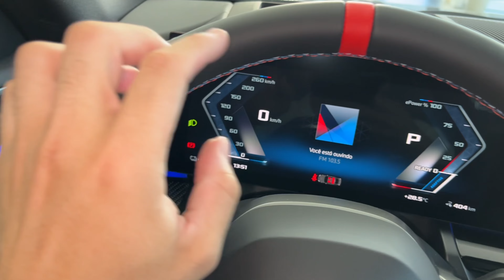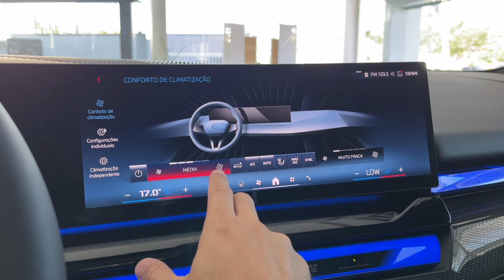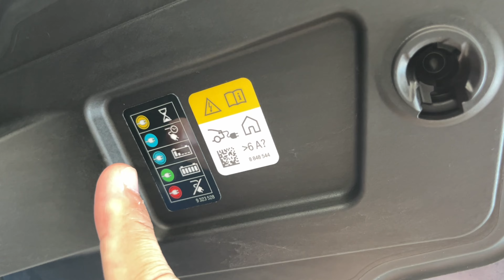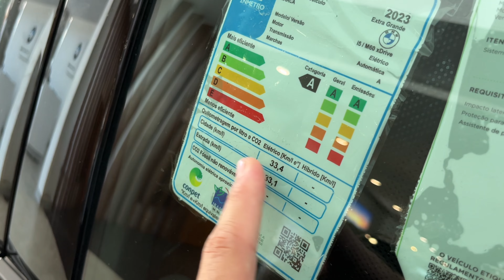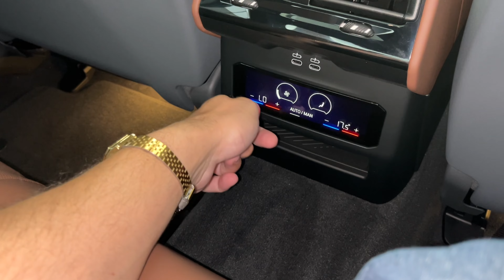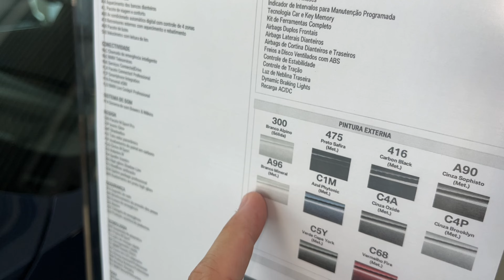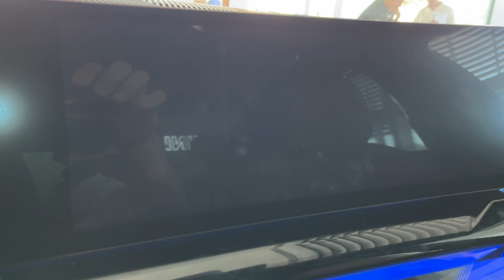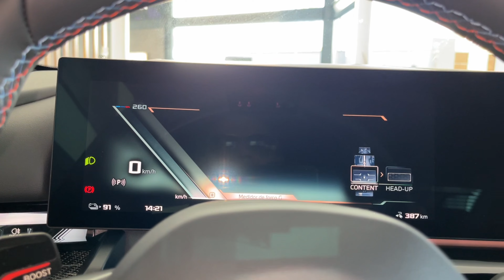💥NOVA BMW I5 M60 2024, COM 601 CAVALOS , TRAÇÃO INTEGRAL COM LUXO E TECNOLOGIA, VEJA!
COR: AZUL PHYTONIC

Série - G60

Plataforma - CLAR

MOTOR TRASEIRO - 340 CV

TORQUE - 43,8 KGF - Traseiro

Motor Dianteiro - 261 cavalos

TORQUE - 37,2 KGF - Dianteiro

2 MOTORES - 601 cavalos / 83,6 de torque

Capacidade da bateria - 81,2 kWh

0 a 100 - 3,8 s

DIMENSÕES

Altura Mínima do solo - 17 cm

AERODINÂMICA

AUTONOMIA DA BATERIA

 KM - 391 (podendo ser maior) a 400 km

Potência de recarga - 22 kW (AC)
Potência de recarga - 205 kW (DC)
Consumo elétrico  - 18,2 kWh/100 km